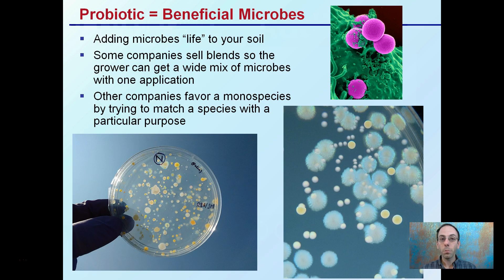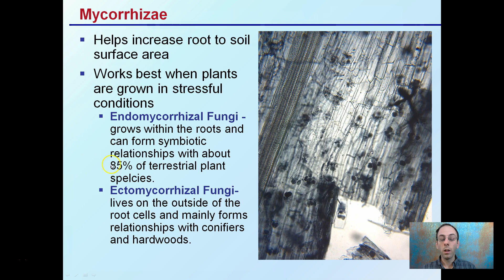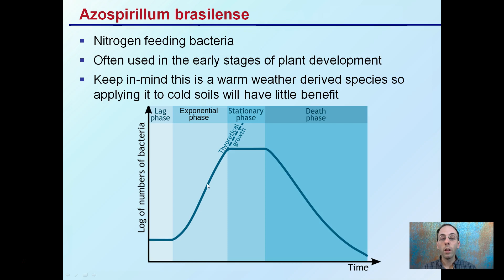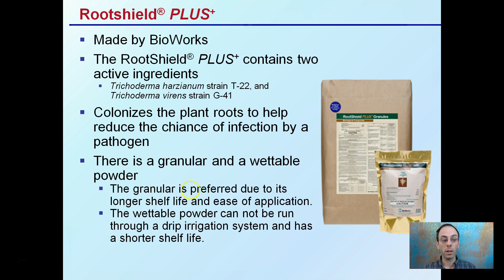Probiotic Additions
Probiotic = Beneficial Microbes

Adding microbes “life” to your soil

Some companies sell blends so the grower can get a wide mix of microbes with one application

Other companies favor a monospecies by trying to match a species with a particular purpose

Mycorrhizae
Endomycorrhizal Fungi - grows within the roots and can form symbiotic relationships with about 85% of terrestrial plant spelcies.

Ectomycorrhizal Fungi - lives on the outside of the root cells and mainly forms relationships with conifiers and hardwoods.

Azospirillum brasilense
Nitrogen feeding bacteria

Helpful “Review Sheets” to use while you watch the video can be found at…

“Review Sheets with Answers” so you can check your understanding can be found at…